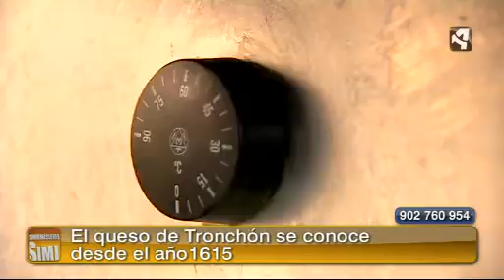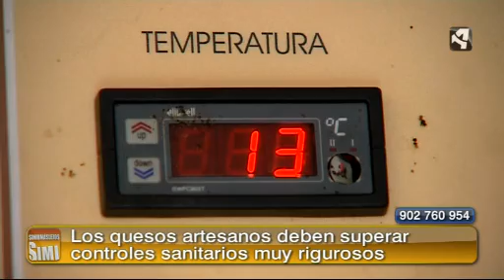Quesos de Teruel. Sin Ir Más Lejos